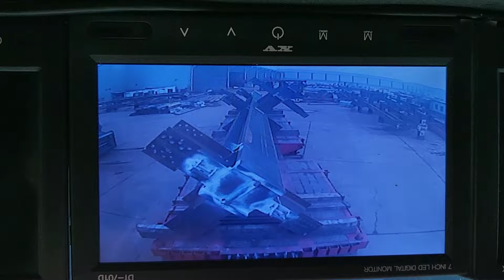이동네는 단속이 심해서 일반짐처럼 보이게 가야지 / 십자칼럼 / 평판추레라 / 대형트럭 / 트럭커